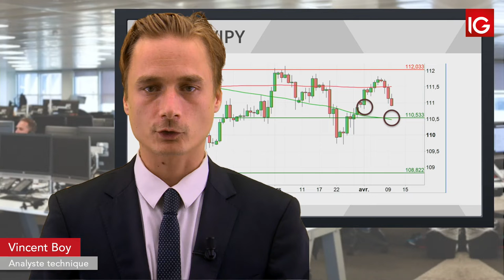Bourse - USDJPY, les craintes semblent s’amplifier - IG 11.04.2019